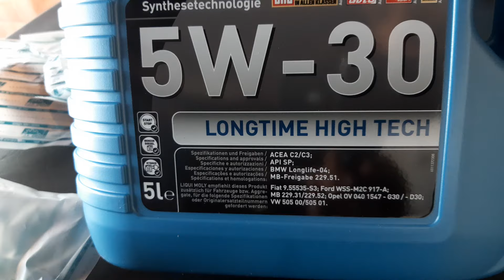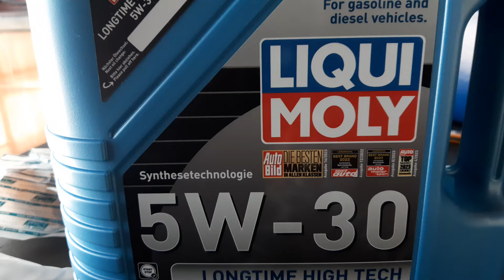Pièces de rechange Mercedes w212 w204 قطع غيار سيارة مرسيدس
Pièces de rechange Mercedes w204
Pièces de rechange Mercedes W212